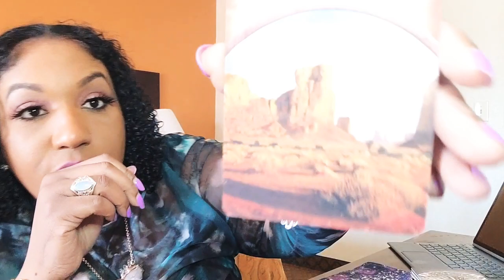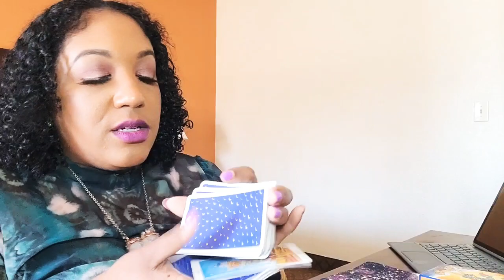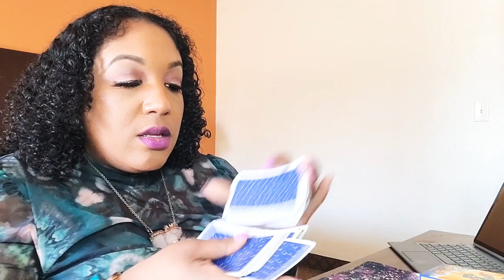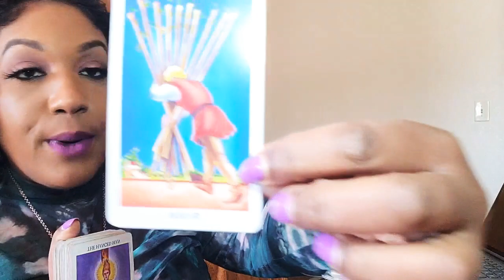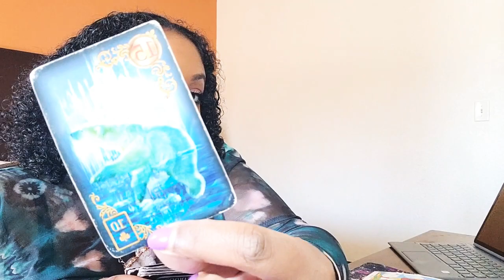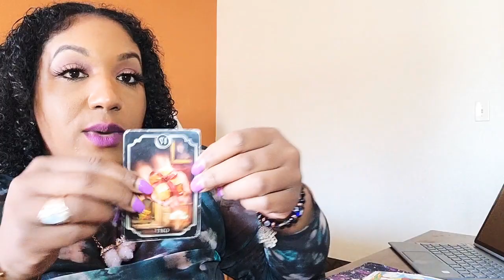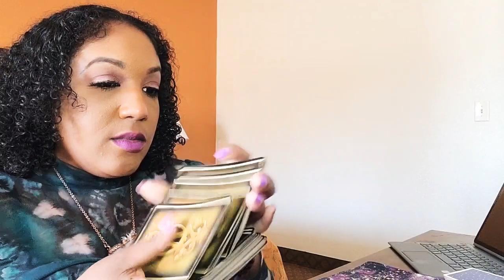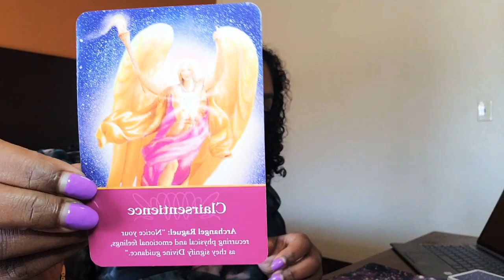Fire 🔥 Signs • Weekend Energy• Missionary Work